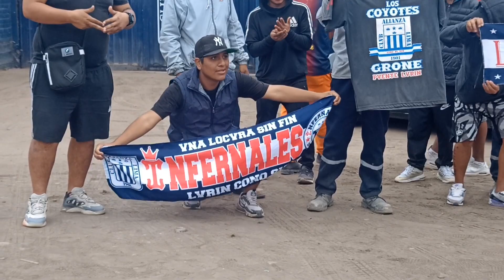Christian Cueva se retiró de la concentración de Alianza Lima en medio de grupo de hinchas.